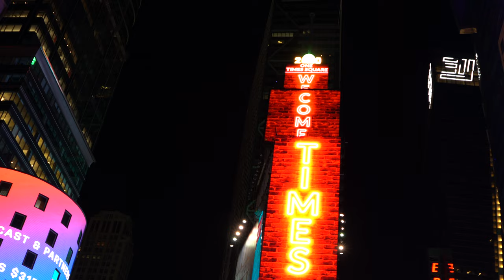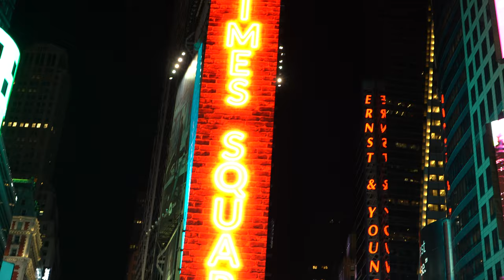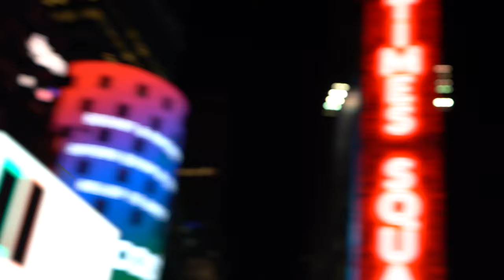Times Square | New York City | Night Time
Enjoying the view in Times Square New York City  during the night time